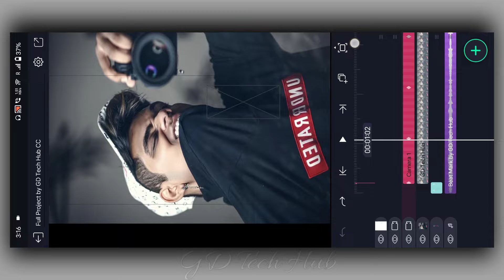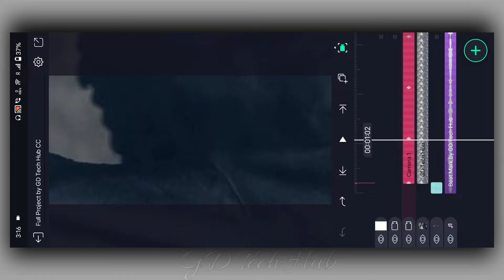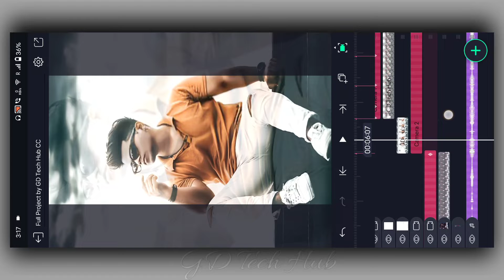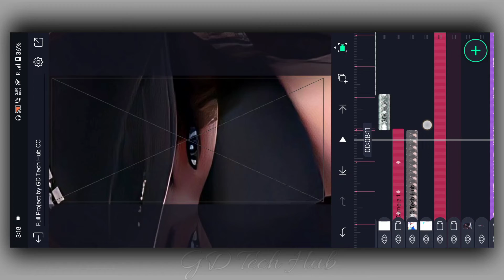3D Trending Boys Attitude Status Editing Alight Motion Video Editing | Alight Motion Xml Editing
3D Trending Boys Attitude Status Editing Alight Motion Video Editing | Alight Motion Xml Editing

Music link 🖇️

Preset link 🖇️

old film effect black screen
capcut video editing lyrics
kaisa sharmana aaja nach ke dikha de status

                   (Bihar)